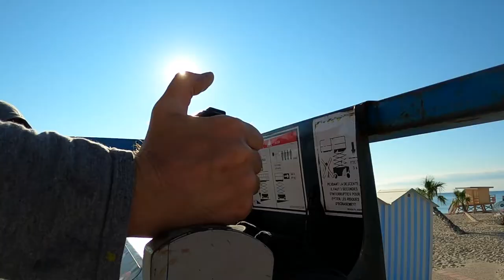Barcarès Street Art Museum : CASE MACLAIM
Case Maclaim en live ... retour sur son travail en time-lapse ✊✌️
2 oeuvres pour 2 visions d’un même sujet ... 😍
📍 Au pied du Paquebot Lydia